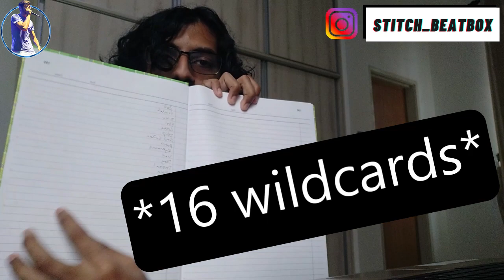Stitch Reacts | @swissbeatbox Kickback Battle 2021 | Part 1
Finally able to share this with all of you!!! Thank you so much for your patience!!!